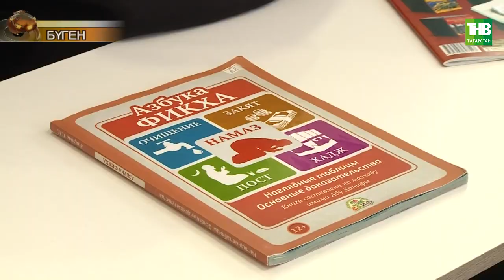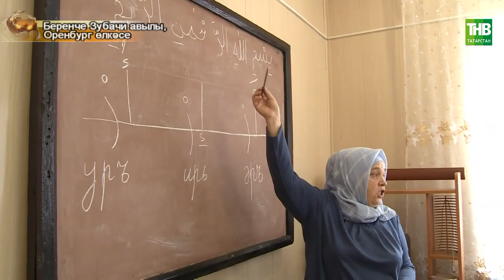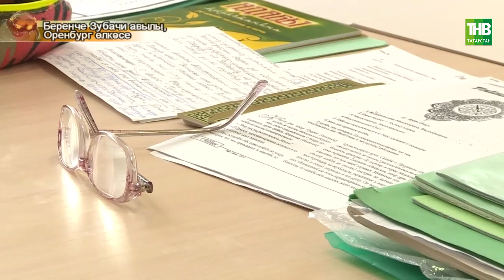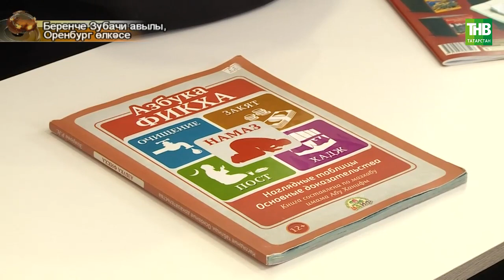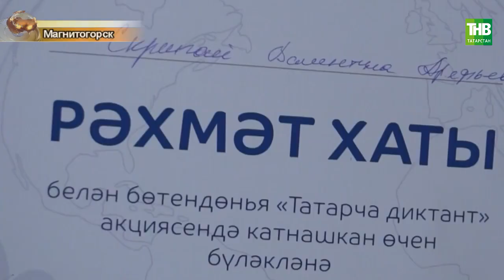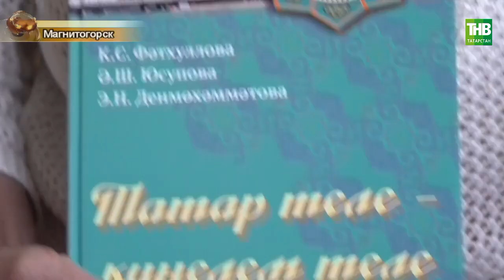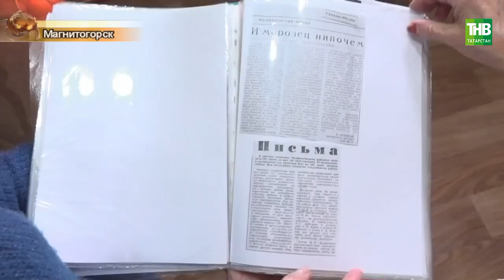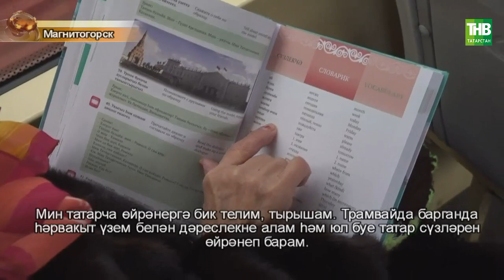Татарлар 07/12/2022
Координаты:
☎ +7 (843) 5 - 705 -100